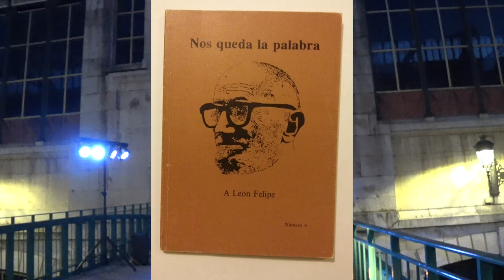Homenaje a León Felipe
Mercado de la Esperanza de Santander.
15 de Septiembre del 2018